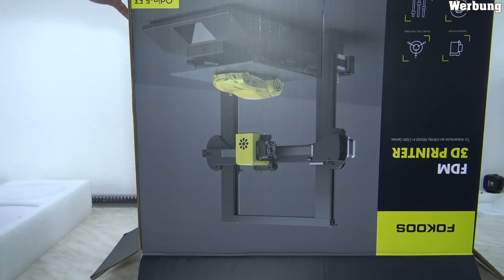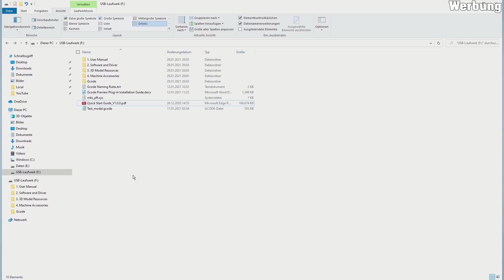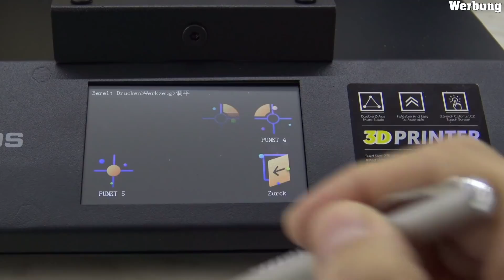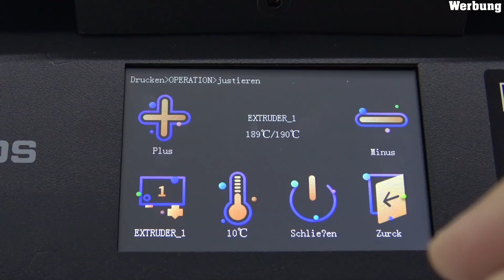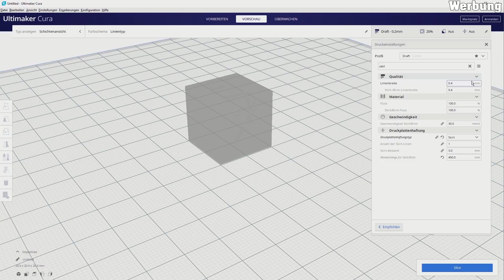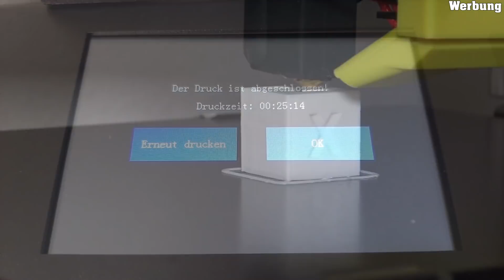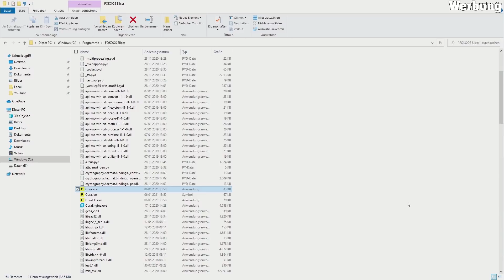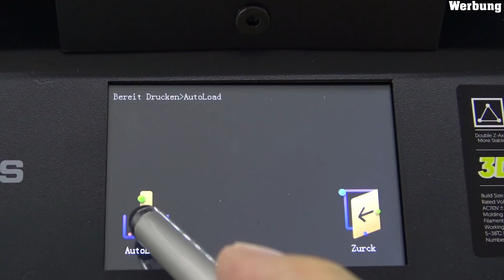FOKOOS Odin-5 F3 Test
Hier teste ich meinen neuen FOKOOS Odin-5 F3 3D Drucker, den ich kostenlos von der Firma zur Verfügung gestellt bekommen habe.

Auspacken             0:18
Aufbau                    7:15
Erster Druck         15:48
Cura einrichten    19:08
Druck Qualität      26:13
Fokoos Slicer       32:15
Druck Qualität      36:18
Fazit                       37:19

Unser Discord:
Hier bin ich jeden Sonntag ab 19 Uhr zur Plauderstunde

Silbernes Filament aus dem Video